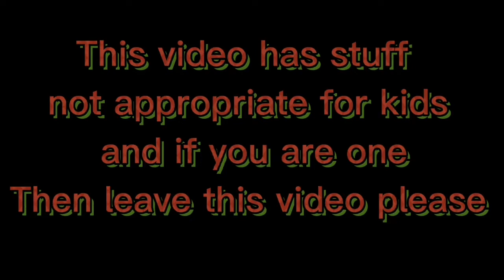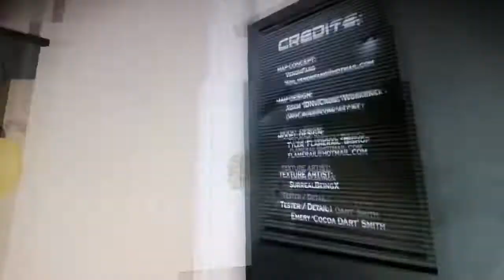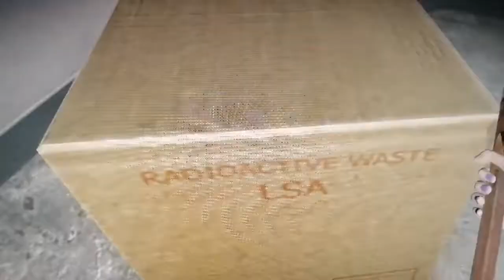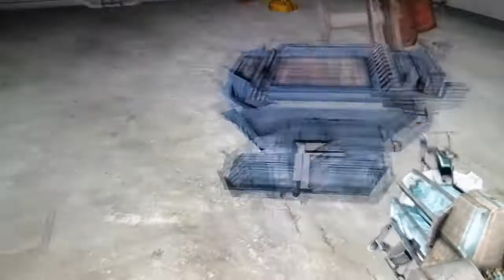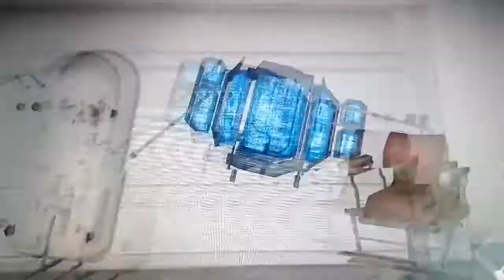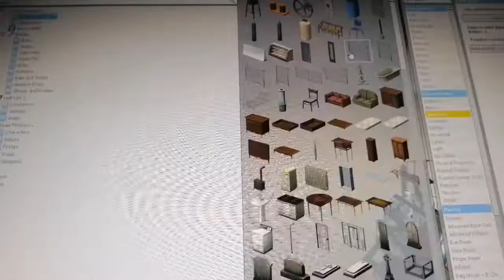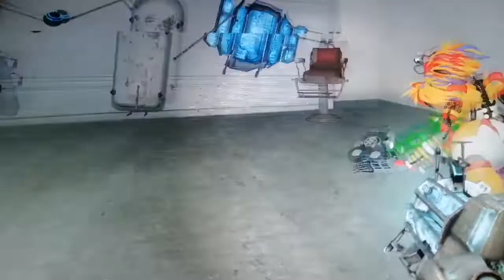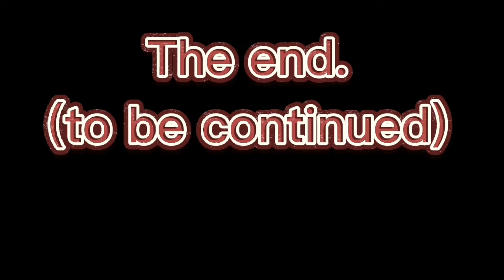FNAF GMOD the afton family part 2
I know what you might thinking it's been a long time since I didn't upload up here because I was very busy of course with my homework of school and helping my family but yep that's right